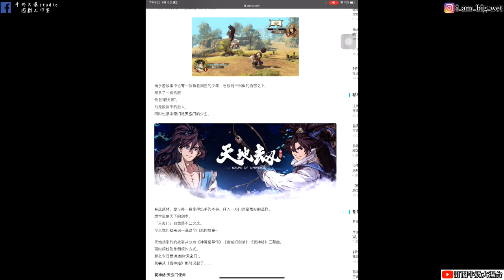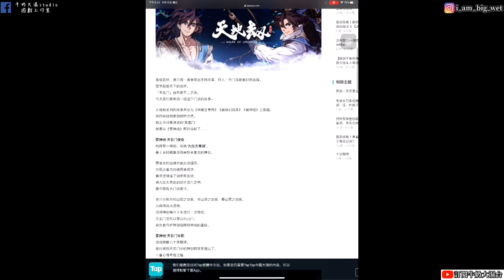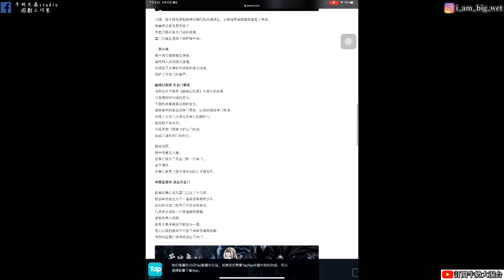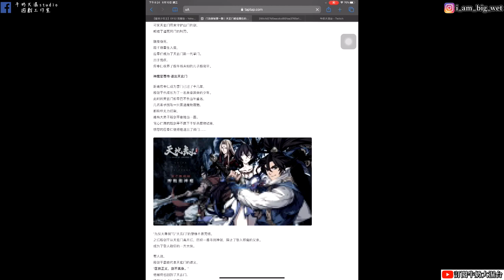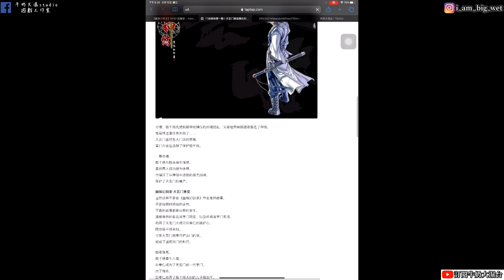【天地劫手遊】殷劍平後人殷無邪角色情報與招式展示! !牛奶大濕台!